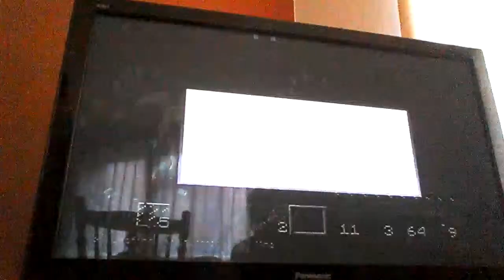Survival island episode 3 / making my bedroom